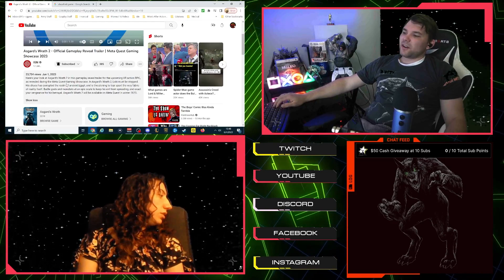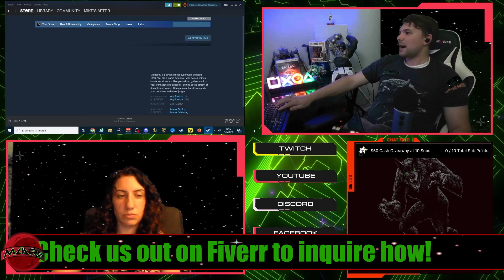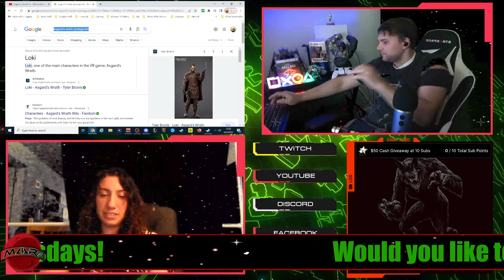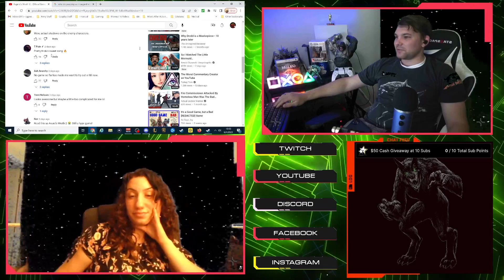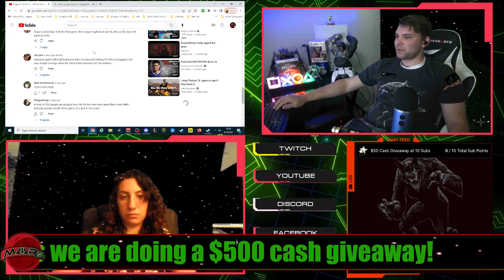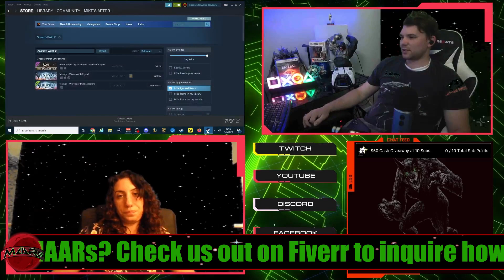Trailer Reaction: Asgard’s Wrath 2 - Official Gameplay Reveal Trailer | Meta Quest Gaming Showcase